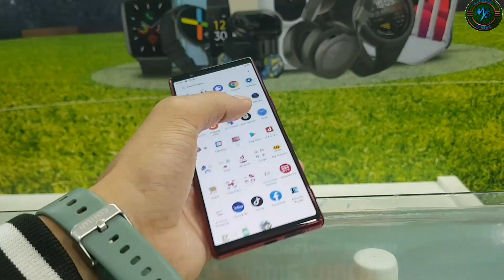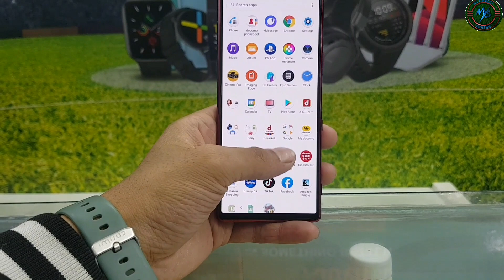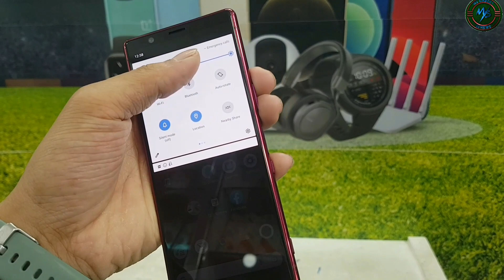Used Phone Sony Xperia 5 Waterproof || সেকেন্ড হেন্ড মোবাইল কম দামে কিনুন||😍Ms gadget reviews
Shop address :-

1st Branch :- Bashundhara City Shopping Complex Panthapath Level.. 6, Block...D, Shop no :- 43

2nd Branch :- Sonargaon, Narayanganj,  Eshakha Plaza Mobile market, Level.. 1, Shop No :- 11